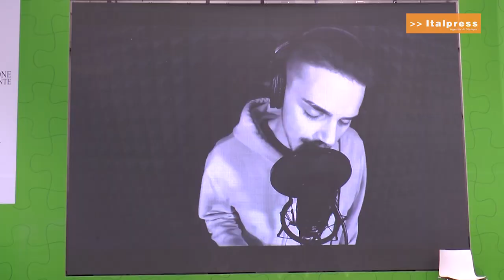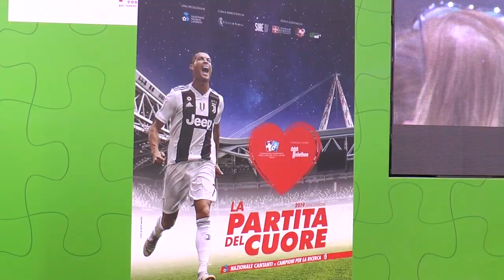Un cuore rap per la Partita del Cuore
Saranno i giovanissimi Niccolò Cataldo e Gennaro Castaldo a esibirsi sul prato dello Juventus Stadium lunedì 27 maggio prima del calcio d'inizio della Partita del Cuore, l'evento benefico e di solidarietà giunto alla sua 28sima edizione e che vedrà in campo la Nazionale italiana Cantanti contro i Campioni per la Ricerca